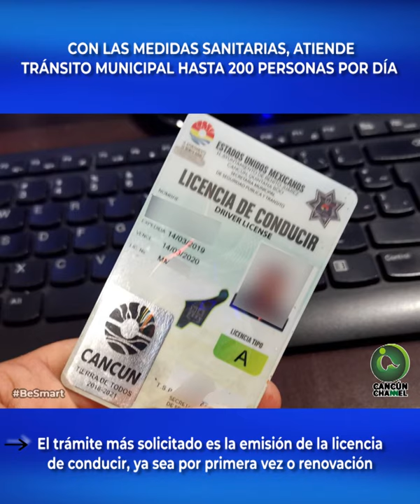CON LAS MEDIDAS SANITARIAS, ATIENDE TRÁNSITO MUNICIPAL HASTA 200 PERSONAS POR DÍA